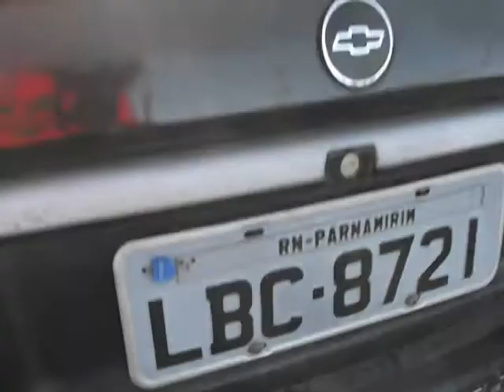LIGA CONTAGIANTE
5 Super Heróis dispostos a contagia a Igreja e surpreender a cidade de Parnamirim. Eles fazem parte da IBAVIN (Igreja Batista Vida Nova), em frente ao parque de exposições (Festa do Boi). As celebrações acontecem aos domingo as 18h.